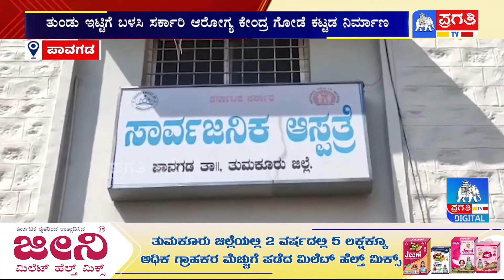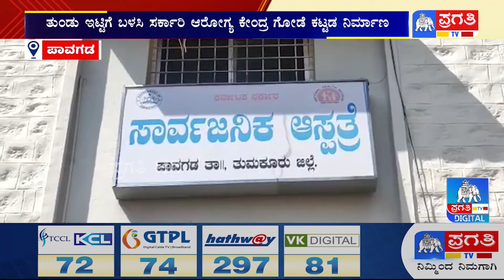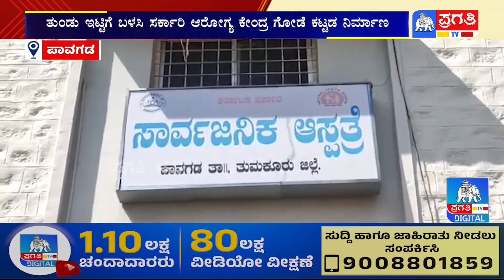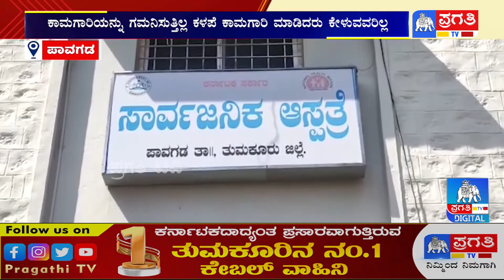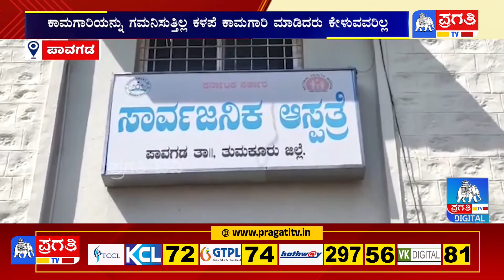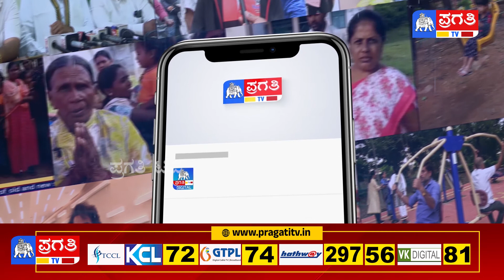ತುಂಡು ಇಟ್ಟಿಗೆ ಇಟ್ಟು ಸರ್ಕಾರಿ ಆಸ್ಪತ್ರೆ ಕಳಪೆ ಕಾಮಗಾರಿ | Pawgada | Tumkur | Pragathi TV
Government Hospital | Construction